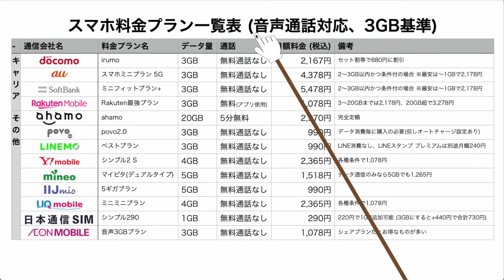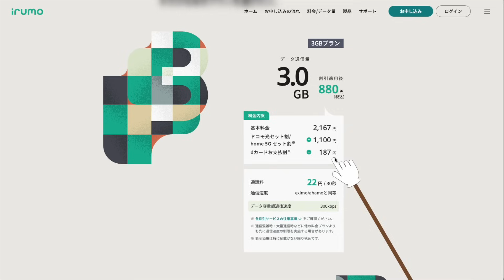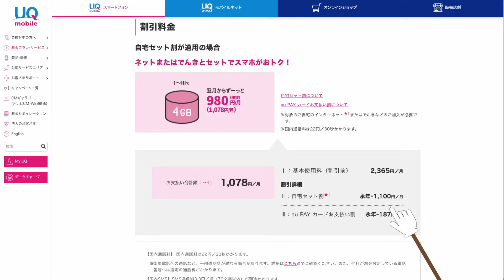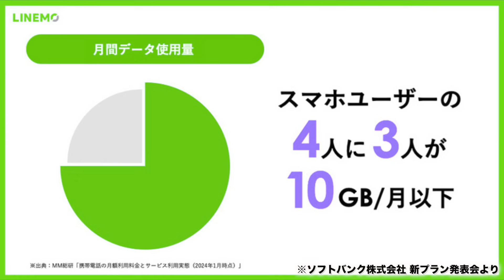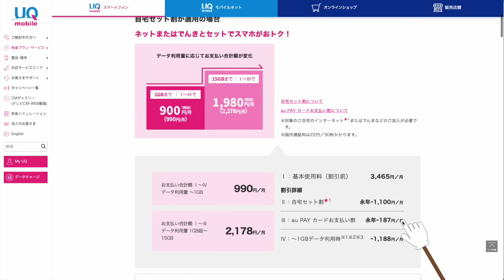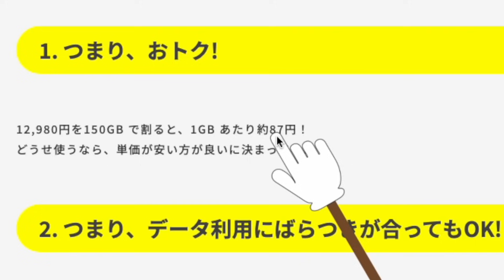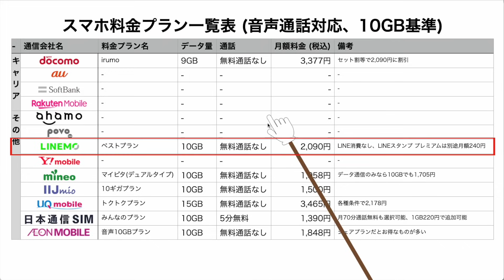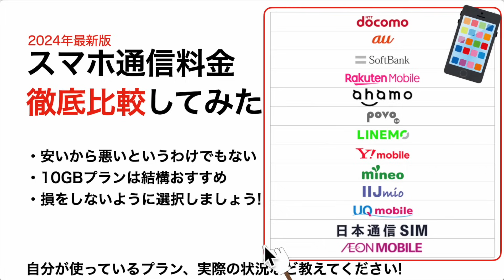【機種変前に確認!】スマホ料金プランを見直そう!お得なプランはどれ?iPhoneでもAndroidでも。【最新版】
損していない?料金プランをきちんと比較して見直そう!

‹料金解説通信会社名›
ドコモ、au、ソフトバンク、楽天モバイル、ahamo、povo、
LINEMO、Y!モバイル、マイネオ、IIJmio、UQモバイル、日本通信、イオンモバイル

iPhone、iPad、Apple Watch、iPod Touchのバッテリー残量や充電回数もわかるツールは👇

00:00 スマホ料金プラン損してませんか?
02:05 キャリア4社と格安SIMの表の見方
03:04 キャリア(3GB)プランの解説
06:15 格安SIM系(3GB)プランの解説
11:25 キャリア(10GB)プランの解説
12:45 格安SIM系(10GB)プランの解説
14:53 キャリア(20GB)プランの解説
16:18 格安SIM系(20GB)プランの解説
19:23 まとめとおすすめについて
23:16 皆さんのプランを教えてください!

【厳選おすすめ iPhone15シリーズ用アクセサリ11選+1!ケース、フィルムに充電器から外付SSDまで紹介!】

iPhone15を使用したデータ移行が知りたい方は

iPhone15を含む8台同時バッテリー耐久テストは👇
【iPhone 15 Pro Max vs 15/15Pro/15Plus/SE3/13/14/14Plus iOS17 バッテリー耐久テスト!8台同時に実施した件が結果が面白い件】

以下はおすすめ動画👇
Apple Watchは何が出来るのか知りたい人は👇